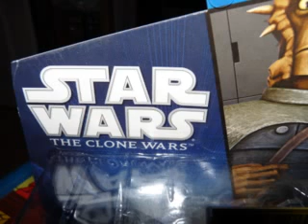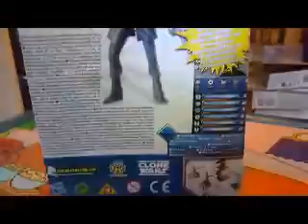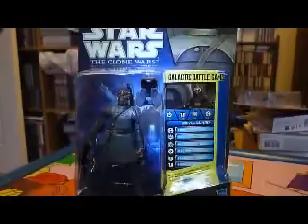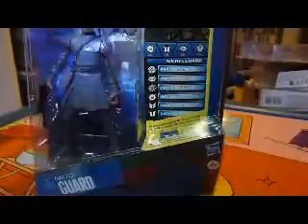NIKTO GUARD CLONE WARS TRU 2010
This is the 2010 TRU Nikto Guard exclusive! You can pick them up for £3.99 at TRU UK online! Again this is a great figure!